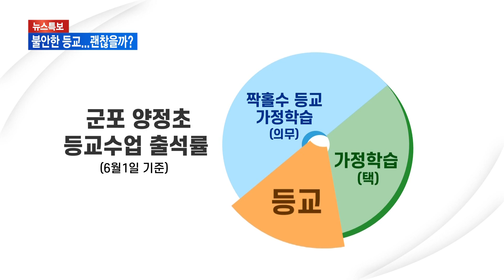[안양] 안양 초등생 코로나19 확진...학부모 불안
앞서보신 것처럼 안양권역 교회의 목사와 신도들이
연이어 코로나19에 감염되면서
지역 사회 전파 우려가 커지고 있습니다.
확진자 중에는 초등학생도 포함돼있어
학부모들의 불안이 커지고 있습니다.